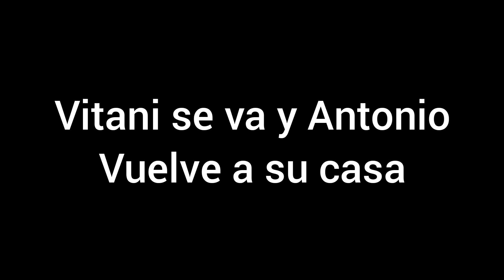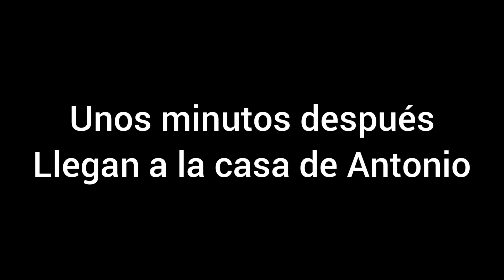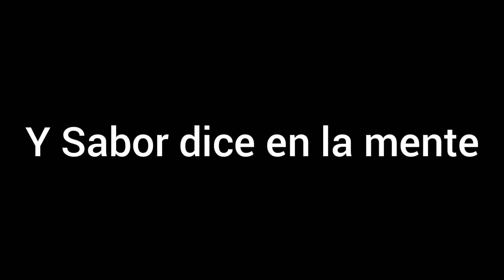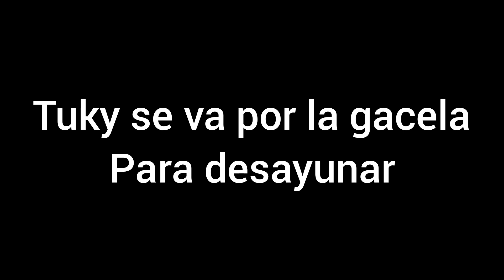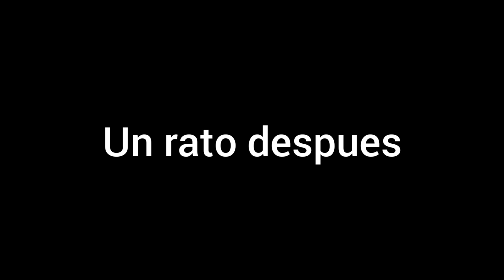Antonio x Tuky Una historia de Hermanos Capitulo 15